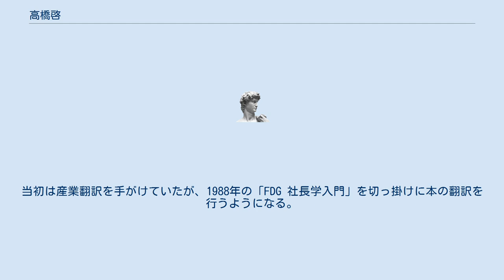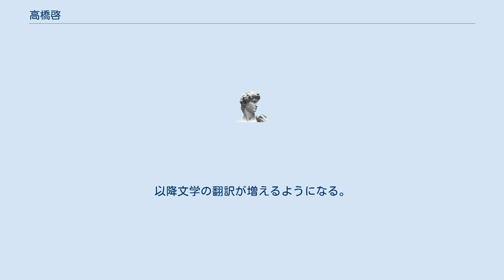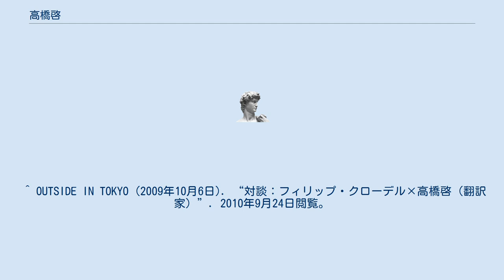高橋啓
高橋 啓（たかはし けい、1953年 - ）は、北海道帯広市出身の日本の翻訳家。
早稲田大学第一文学部卒業。
主としてフランス語・英語の翻訳を行う。
パスカル・キニャールの訳者として知られる。
 北海道帯広柏葉高等学校を卒業後、1972年に早稲田大学第一文学部に入学し、仏文を専攻する。
1978年に卒業後、教科書出版社に入社するも、2年後に退社。
1982年から1984年にかけてアルジェリアに渡り、現場通訳の仕事をこなす。
 帰国後に翻訳会社で一時的に勤務した後、30代半ばで独立。
当初は産業翻訳を手がけていたが、1988年の「FDG 社長学入門」を切っ掛けに本の翻訳を行うようになる。
その後高橋はパスカル・キニャールの「めぐり逢う朝」の原著に出会い、パリへ飛びキニャールに面会。
以降文学の翻訳が増えるようになる。
 キニャールの他にはフィリップ・クローデル、ニコラ・ブーヴィエらのの翻訳も手がけており、2009年10月には、初監督作品「ずっとあなたを愛してる」の日本公開に際して来日したクローデルと東京日仏学院で対談を行っている 。
2009年3月からは東京から帯広に居を移し、翻訳業を続ける傍ら帯広大谷短期大学でフランス語講師の仕事も行っている。
 翻訳を担当したローラン・ビネ『HHhH プラハ、1942年』が、2014年本屋大賞翻訳小説部門で第1位。
 ^ a b c 十勝毎日新聞 (2010年4月2日). “翻訳家の高橋啓さん　帰郷し１年　活動順調”. 2010年9月24日閲覧。
 ^ OUTSIDE IN TOKYO (2009年10月6日). “対談：フィリップ・クローデル×高橋啓（翻訳家）”. 2010年9月24日閲覧。
 ^ 高橋啓公式ブログ (2009年4月9日). “ブログ開設のご挨拶”. 2010年9月24日閲覧。